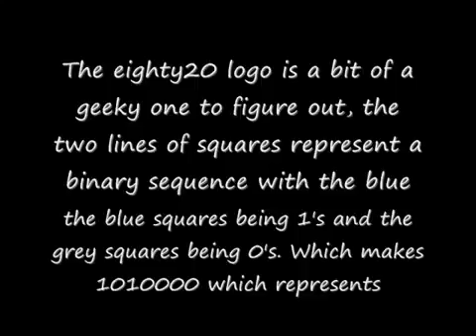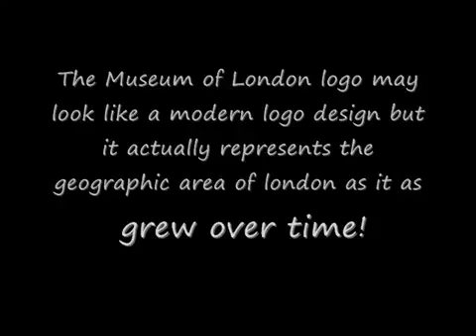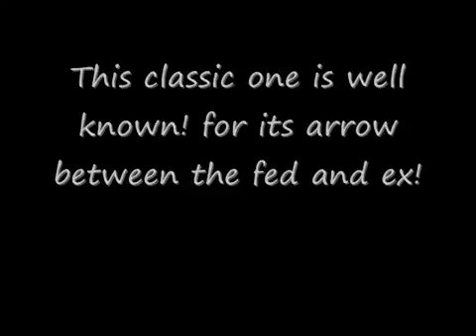Secret_messages_WARNING_YOU_WILL_BE_SHOCKED.mp4